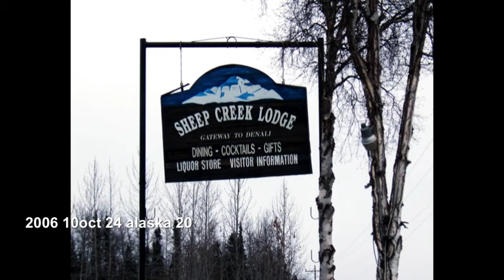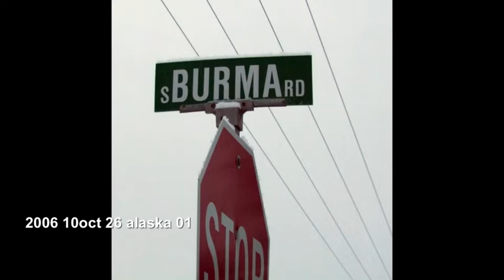Let's go to Alaska with Jon and Chet Atkins